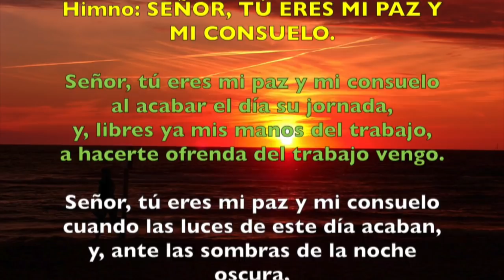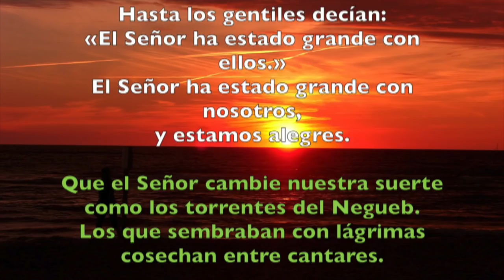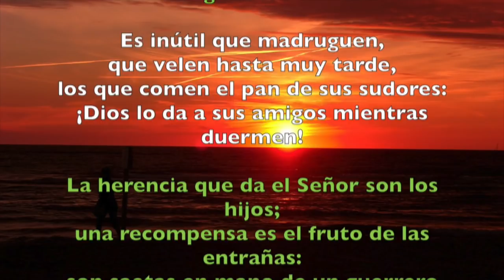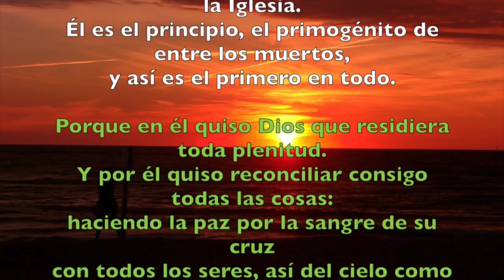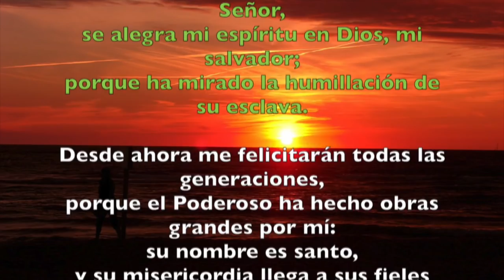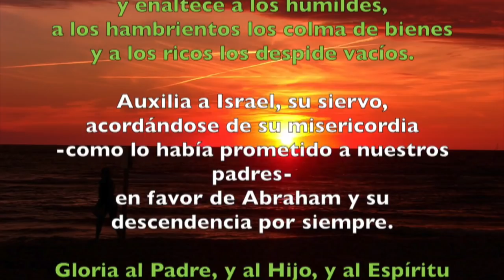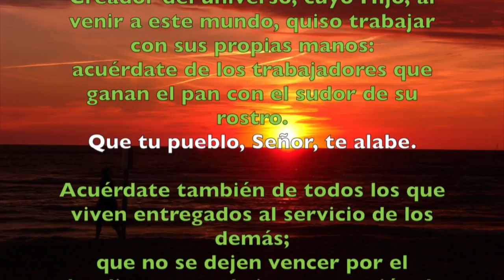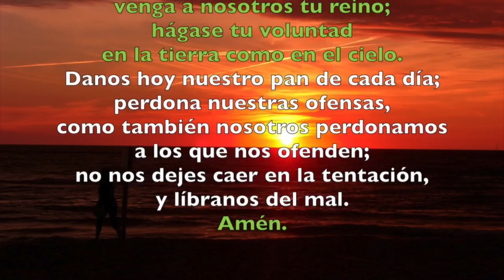Oración de la tarde (Vísperas), MIÉRCOLES XXVII semana del T. Ordinario | Padre Sam